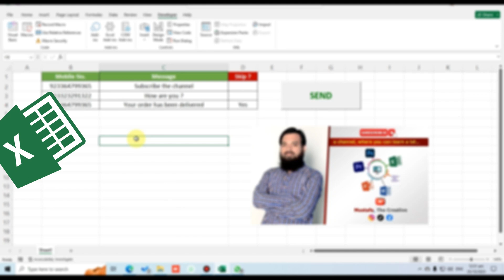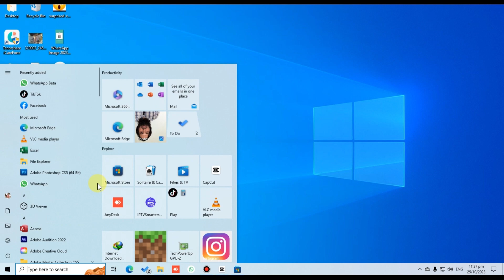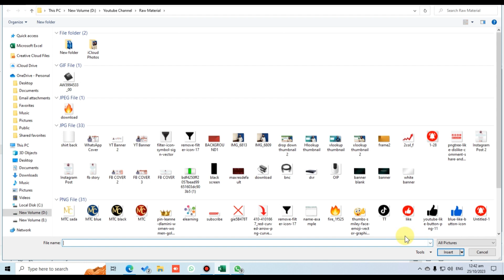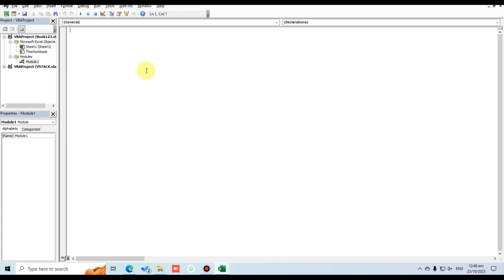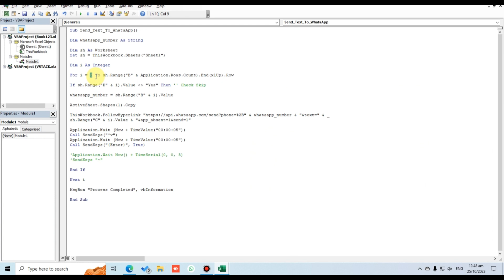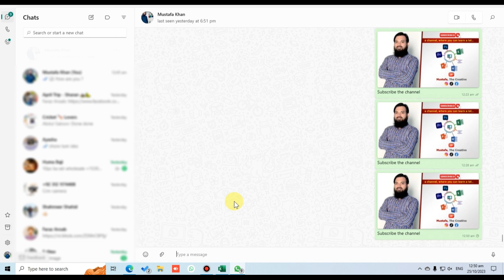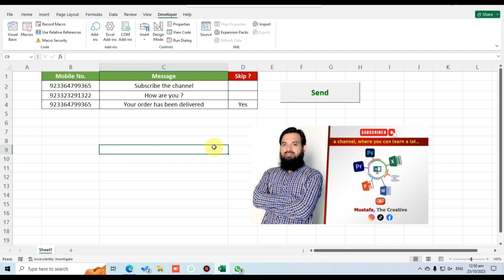How to Send Bulk Messages with IMAGE from Excel to WhatsApp | without any software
Your Seaches
excel
microsoft excel
excel tutorial
excel 2016
excel 2019
ms excel
how to use excel
excel formulas
excel 365
excel basics
excel 2013
excel tips and tricks
learn excel
excel functions
basic excel
excel formula
excel tutorial for beginners
advanced excel
excel training
advanced excel tricks
excel help
excel tips
ms excel tutorial
using excel